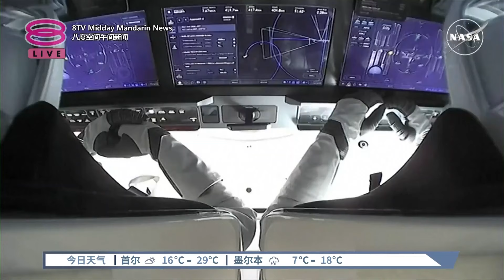SpaceX猎鹰9号对接太空站 2滞留太空人明年返航【2024.09.30 八度空间午间新闻】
【SpaceX猎鹰9号对接太空站 2滞留太空人明年返航】
SpaceX猎鹰9号成功与国际太空站对接，明年2月便可把滞留的两位太空人接回地球。